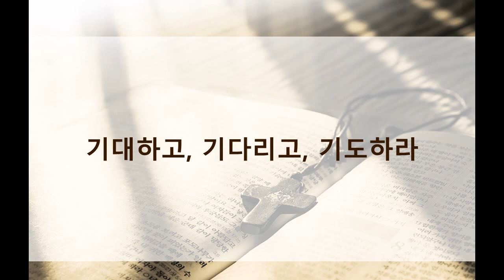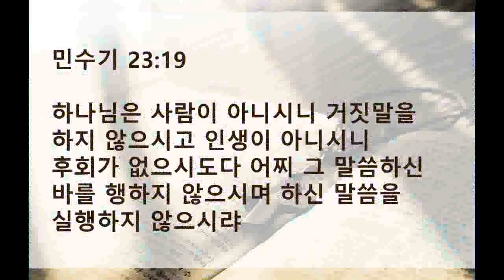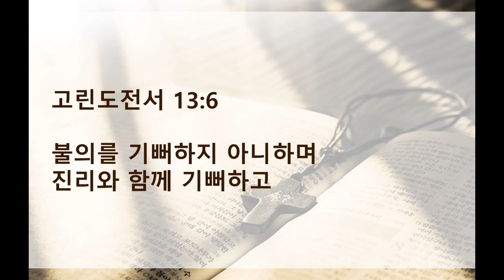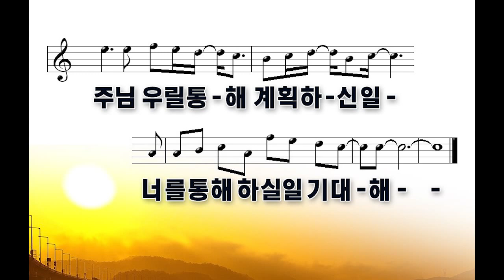HEB -일산신광교회방송(김인기 목사), 기대하고 기다리고 기도하라(190707)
김인기 목사, 기대하고 기다리고 기도하라(190707)